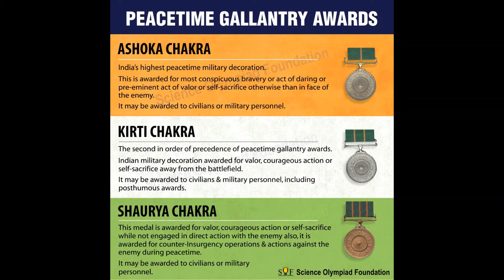Awards of India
The Indian Award System/Indian Honor System is a primary recognition from the government of the Republic of India. It is an honorary declaration to the personalities who have contributed to the progress, achievements, and human endeavor for the nation or the community. The Indian award system is broadly categorized into 5 categories, they are; Leadership, Literature, Civilian, Patriotic and particular. No prize of money is associated with these awards.
Let's discuss about civilian awards which honor civilians of India for their prowess, achievement, and inspiring millions of others to walk in their path.

Parenting Teens in Modern Era
Lots of Fun Aarna ke Sang